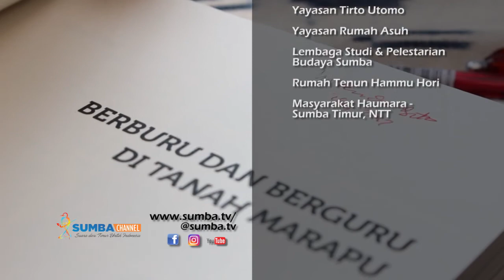ARCHITECTURE JOURNEY - Berburu dan Berguru di Tanah Marapu, Episode 2.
Umbu Billy & Popo Danes bersama Pemirsa sumba.tv akan menjelajahi Alam dan Budaya Nusantara khususnya wilayah Timur Indonesia, Kita akan mulai dari Pulau Sumba yang Super Eksotis.

Menayangkan perkembangan pembangunan arsitektur di timur Indonesia, dampaknya terhadap lingkungan dan masyarakat sekitar, memperkenalkan Arsitek beserta orang – orang yang terlibat didalamnya.

Menayangkan kekuatan dan kearifan Arsitektur Nusantara agar para Arsitek maupun masyarakat awam dapat belajar dari desain –desain bangunan tradisional termasuk penempatan dan fungsinya yang merupakan warisan budaya leluhur Bangsa Indonesia.

ARCHITECTURE JOURNEY

"Suara Dari Timur Untuk Indonesia"